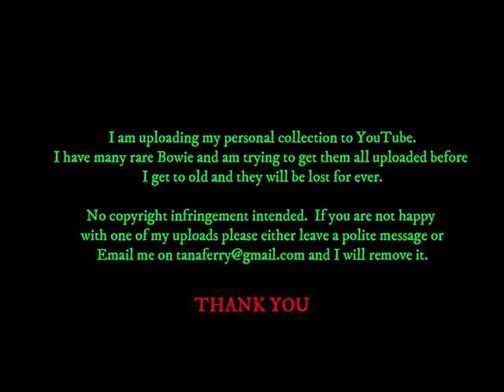David Bowie - E Now - USA TV - INTERVIEW - 01 February 1997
Nice interview from American TV
Entertainment Now